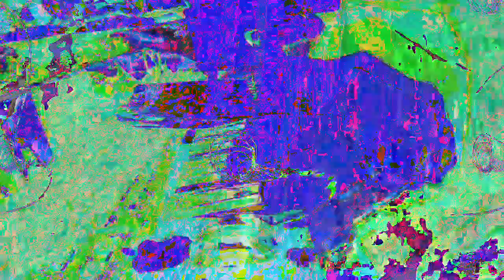[EPILEPSY WARNING] Movie 23 01 02 06h09m32s *Photosensitivity Warning*